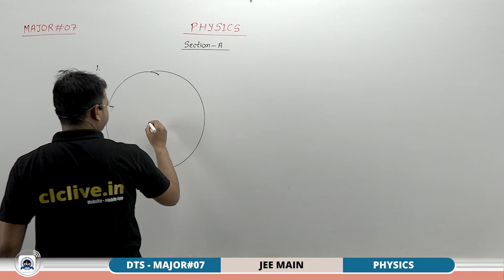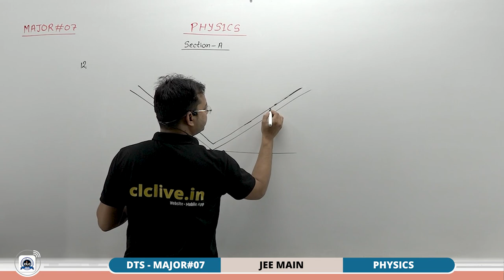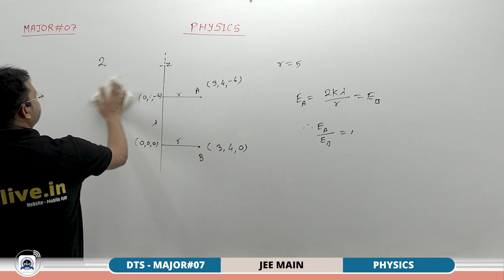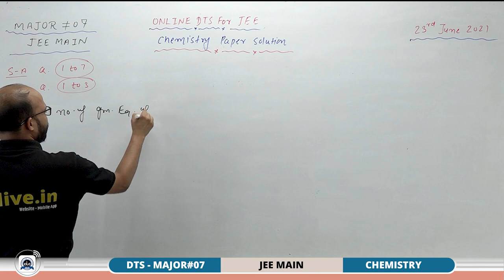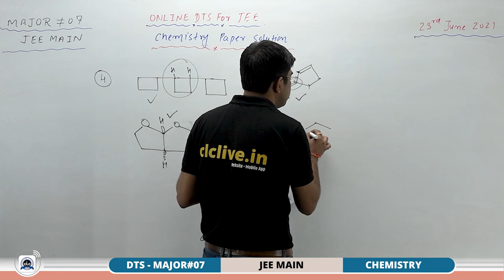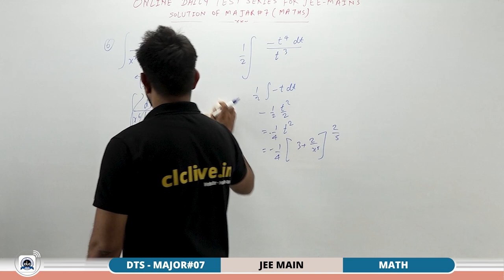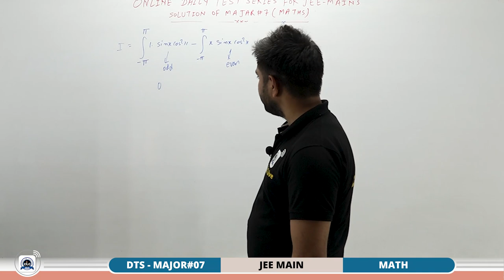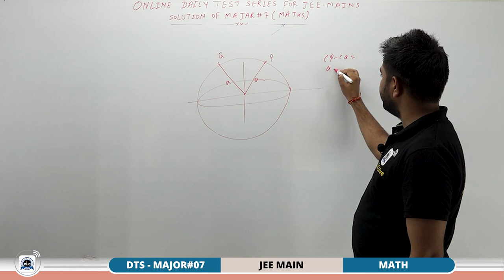JEE MAIN DTS - MAJOR#07/8 - SOLUTION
Solution by:  Manish Sir, Ravi Sir, TC Sir & Tarachand Sir